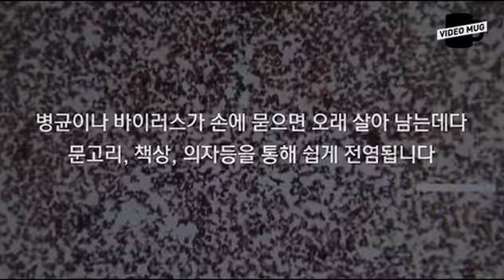메르스감염 예방상식 올바른 기침법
출처 [Video mug]